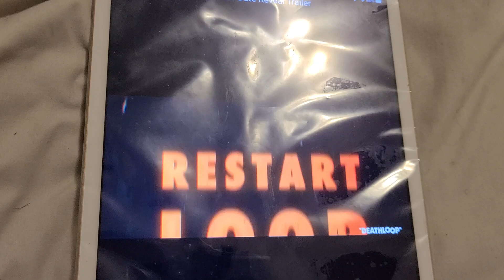DEATHLOOOP OFFICIAL LAUNCH DATE REVEAL TRAILER